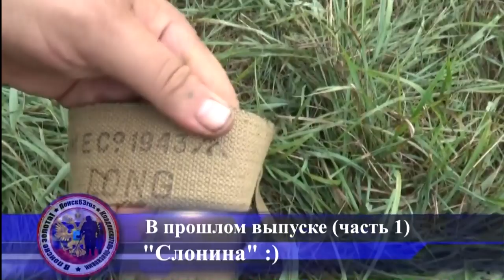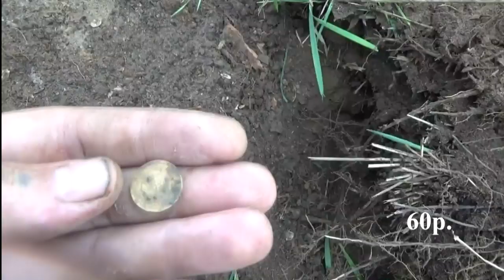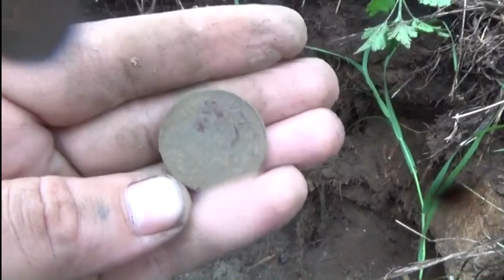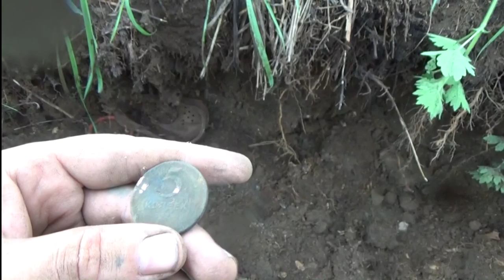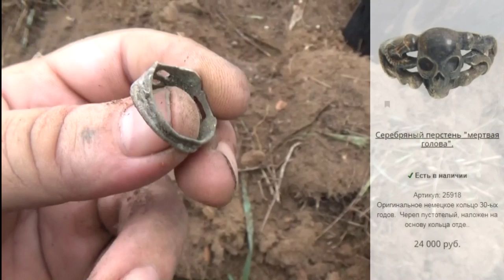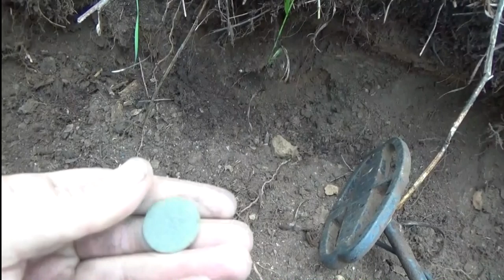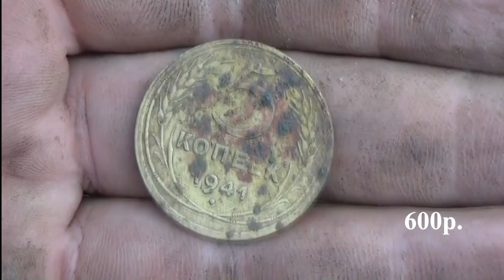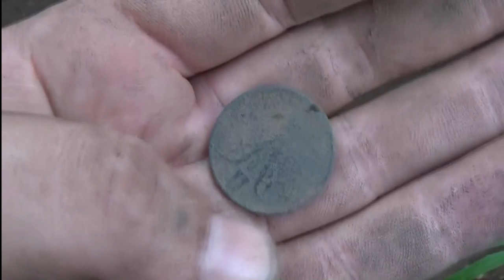Нашли немецкое кольцо SS☠️"Мёртвая голова"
Вот это находка. Нашли немецкое кольцо SS☠️"Мёртвая голова"